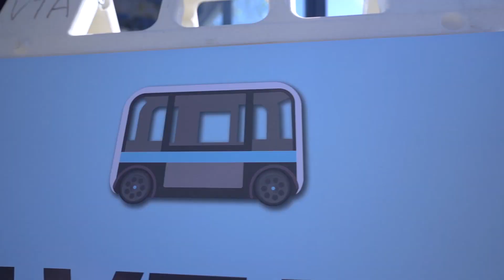autonomous VTA ride (aVTAr)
In an effort to make autonomous transportation accessible for all, Local Motors will deploy their autonomous shuttle, Olli, to help veterans move around the Veterans Administration Hospital in Palo Alto, California. As a part of VTA's pilot project, partners led test runs at a San Jose location, demonstrating the capabilities of the new automated, ADA-compliant ramp. This video produced by VTA and the project partners shows Olli’s ability to serve a variety of mobility device users.

With help from Prospect Silicon Valley, this project is the nation’s first autonomous vehicle project to focus entirely on accessibility. The project is anchored by the development of three new features: a Smarter AI™ Gateway that applies precision AI models to Olli’s internal and external cameras to notify Olli when a passenger is using a mobility device, an automated wheelchair ramp, developed by BraunAbility, and a ride-hailing application that allows mobility device users to customize their ride preferences.  Partners Smarter AI, Braunability, and Liftango are providing the respective core technology and capabilities for the project.

Kat Dransfield, Local Motors’ VP of Product and Digital Platform Strategy, said, “We’re proud to be developing these new Olli features to simplify mobility for patients at the Veterans Administration Hospital in Palo Alto. Real-world feedback from veterans will help us continue making Olli the most accessible autonomous shuttle available today.”

Once operational, the shuttle will be called aVTAr - Autonomous VTA vehicle.